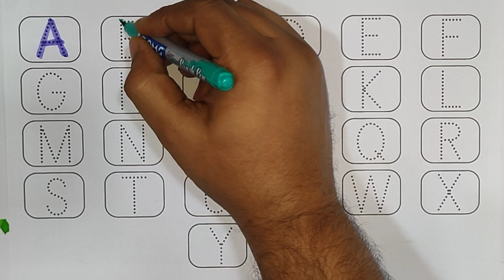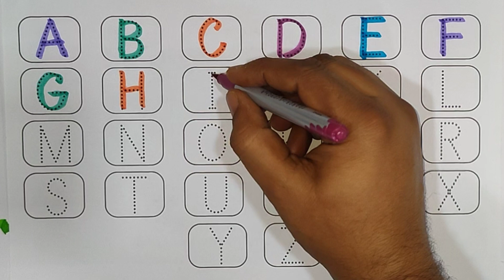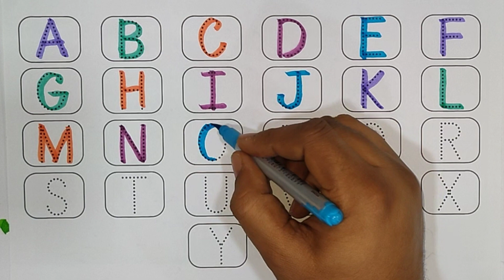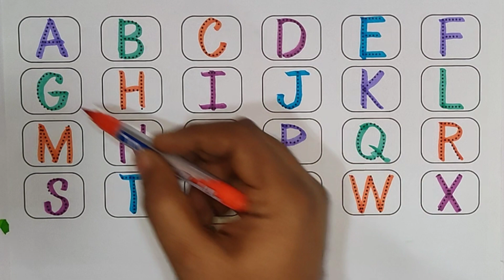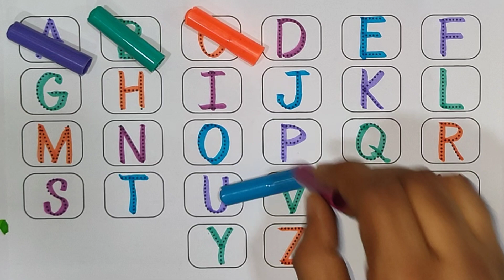A to Z, Kids rhymes, collection for writing along dotted lines for toddler, Alphabet, ABC song, ABCD